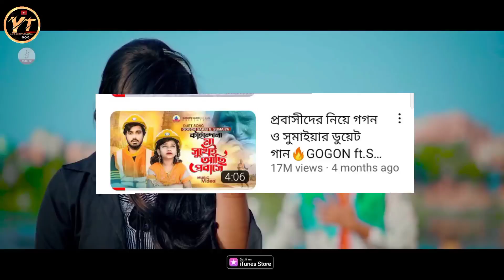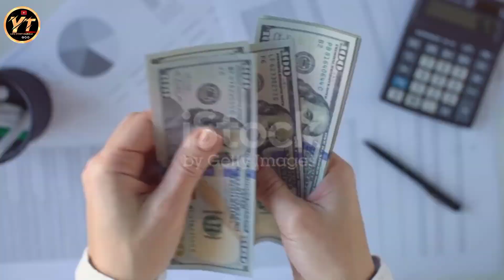প্রবাস গান গেয়ে কে বেশি টাকা ইনকাম করেছে | প্রবাস গান গেয়ে কে সেরা | GOGON SAKIB| AGUN | SUMAIYA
___ROR BUSINESSES INQUIRIES

➪ Top 10 bangladeshi Tik Toker.

➪আমার চ্যানেল লিংক..https://